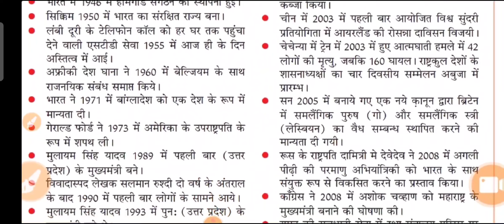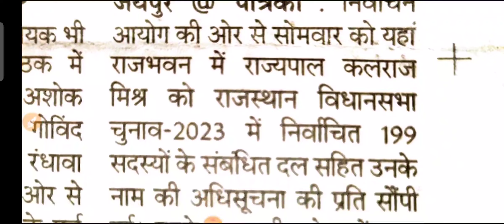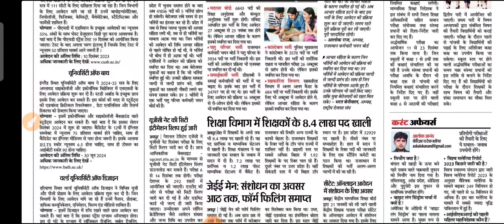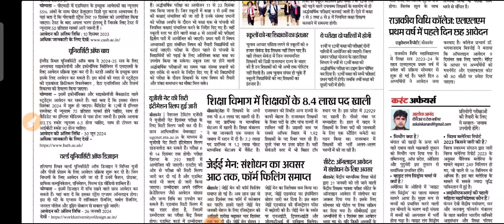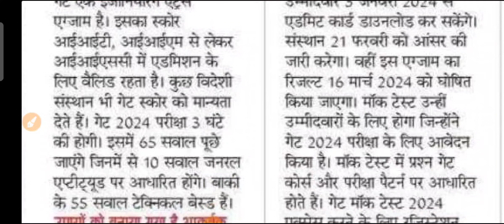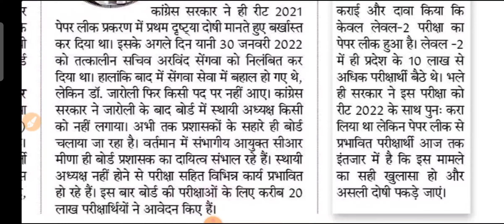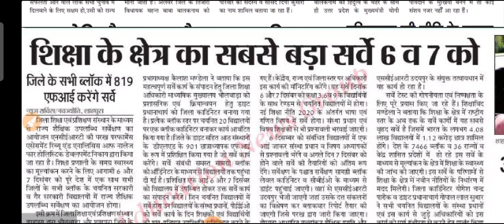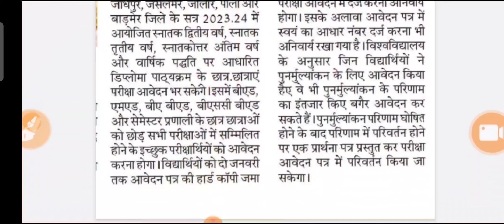शैक्षिक समाचार राजस्थान Rajasthan Shaikshik Samachar 5 दिसंबर 2023 | RPSC REET RSSB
shaikshiksamachar
reet2023
rpsc2ndgrade
upenyadav